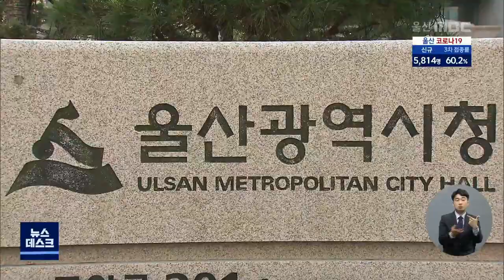오늘의 울산(2022.03.03/뉴스데스크/울산mbc)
오늘 신규확진 역대 최다 5,814명.. 병상 가동률 급증
울산시 제1회 추경예산 1천662억 원 편성
포스코 본사 포항 설립..탈울산 '한국조선해양' 대조